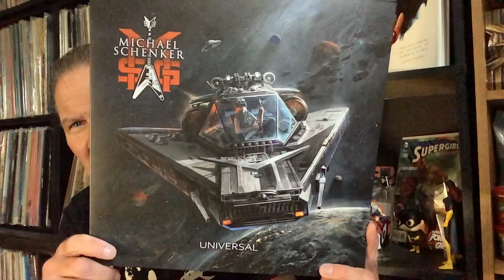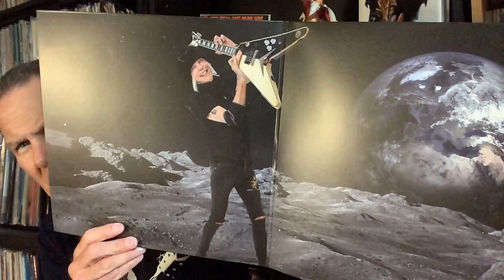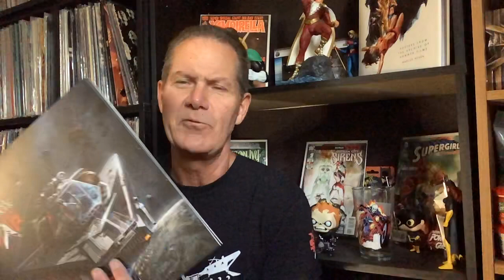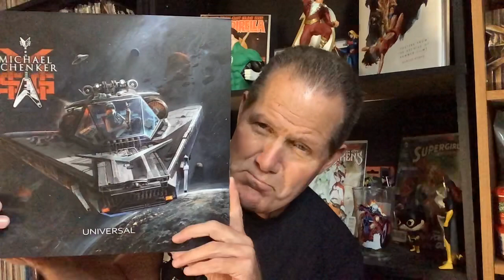“Universal “ Michael Schenker Group-Vinyl Album Review